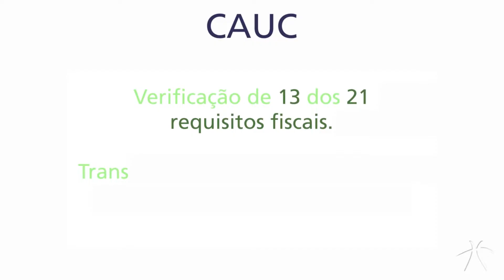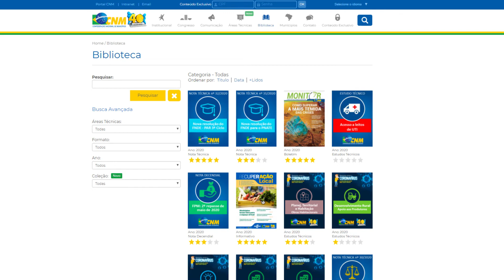Minuto Municipalista | Semana de 18 a 22 de maio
Nesta semana, os destaques da CNM reúnem informações sobre a liberação de crédito extraordinário na Assistência Social, a ampliação do prazo para elaboração dos Planos de Mobilidade Urbana, orientações para novos critérios do FNDE no Plano de Articulações (PAR) e pesquisa da entidade sobre leitos de UTIs.

Faça parte da Família CNM.